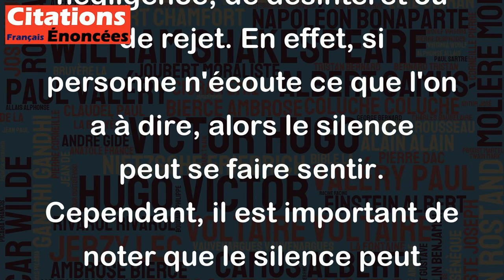Le silence, c'est quand personne n'écoute. - Réjean Ducharme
Cette citation de Réjean Ducharme exprime l'idée que le silence peut être un signe de négligence, de désintérêt ou de rejet. En effet, si personne n'écoute ce que l'on a à dire, alors le silence peut se faire sentir. Cependant, il est important de noter que le silence peut souvent être bénéfique, voire nécessaire, dans certaines situations, permettant de favoriser la réflexion, la méditation ou la contemplation. Il ne faut donc pas toujours considérer le silence comme quelque chose de négatif, mais plutôt apprendre à l'apprivoiser et à en tirer le meilleur parti possible.